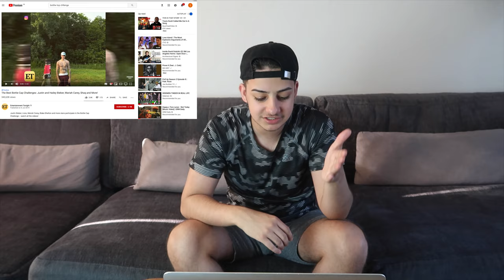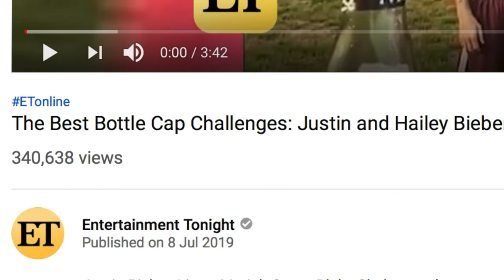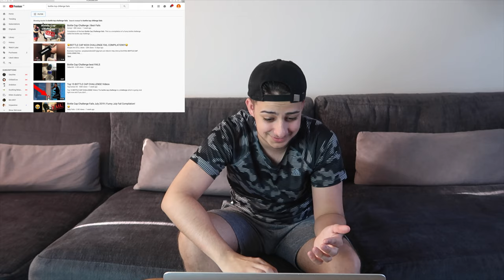BOTTLE CAP CHALLENGE (REACTION)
I honestly do not understand this. RIP the new generation. anyways enjoy ahaha